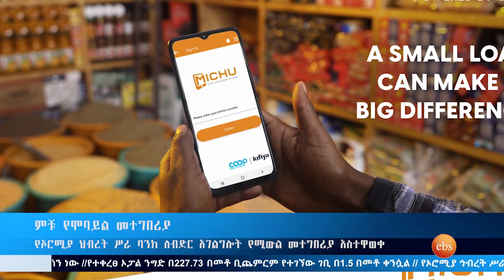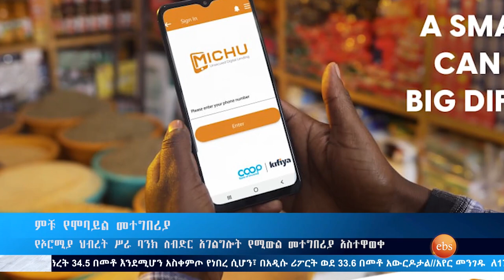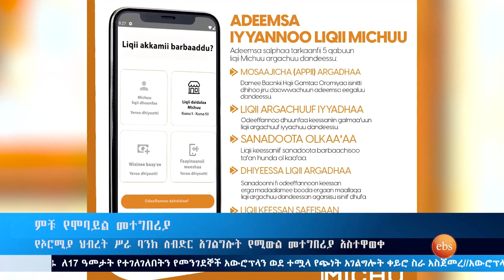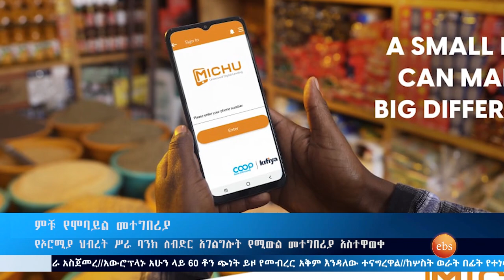ለብድር አገልግሎት የሚውል ምቹ የሞባይል መተግበሪያ/Ethio Business